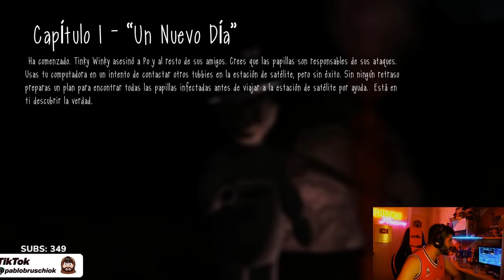TELETUBBIES MUY TURBIOS asustan a PABLO BRUSCHI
Extracto de cuando jugue al slendytubbies 3
QUE JUEGAZO, me sorprendio que me haya gustado un juego de los teletubbies y que me haya cagad0 tanto en las patas jaja .

Abrazoo los quiero

Otras Redes:
Code EPIC: Pablitobruschi